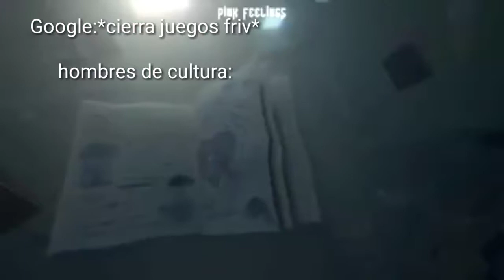Gente cerraron juegos friv 😔